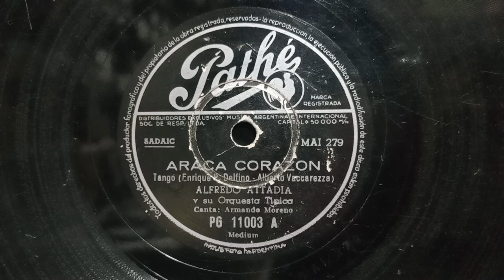"Araca Corazón "(tango) 1951 Alfredo Attadia Canta : Armando Moreno.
"Caído Del Cielo"(tango) Instrumental